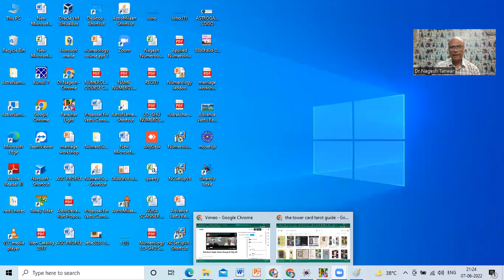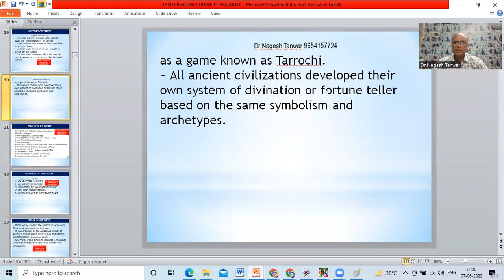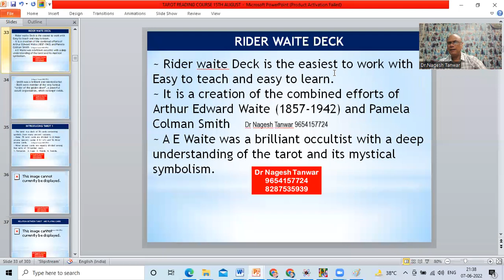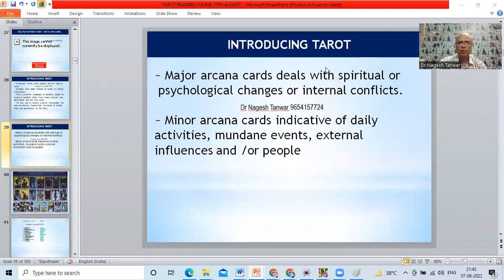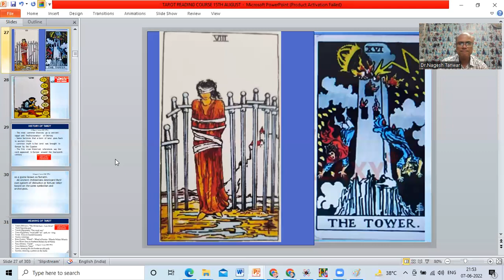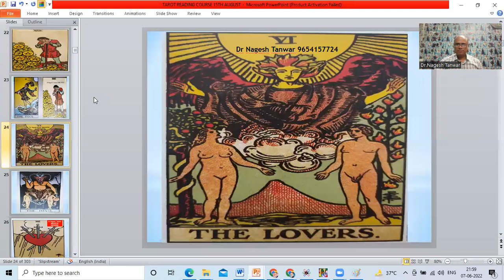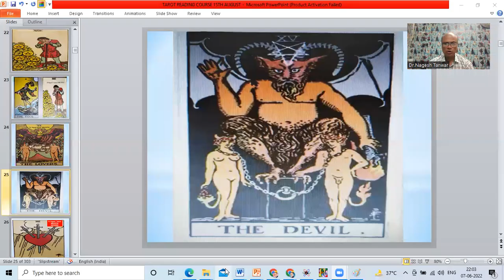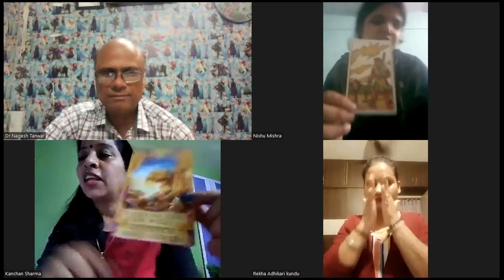टैरो कार्ड रीडिंग सीखें | Learn online Tarot Card Reading course | Rider waite Tarot Deck | Osho Zen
courses.astrogalaxy.live